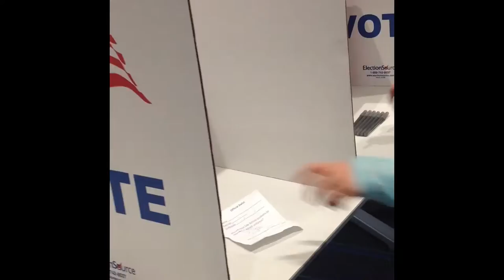Power of the People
As part of Voice Your Choice, an exploration of government, 5th graders created PSAs to help increase voter turnout.  Please watch, and go vote!